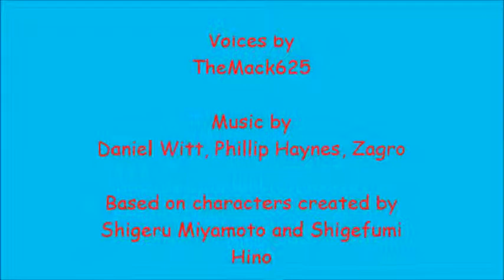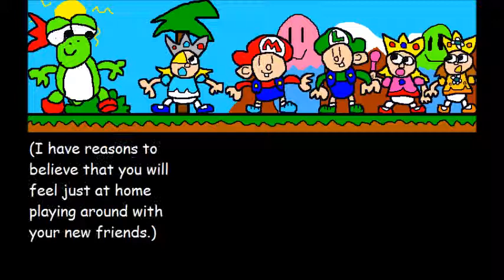The New Racing Competitors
To tie in with the release of Mario Kart 8, this short episode features the newcomers getting their invitations to the event!